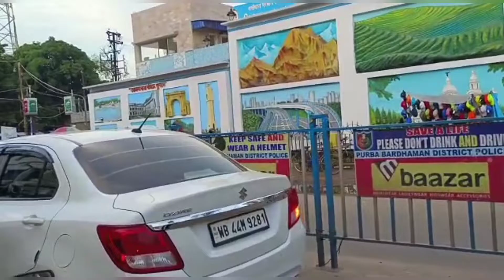aaj train a kore/program a gelam/khub enjoy korlam aaj/priti official vlog